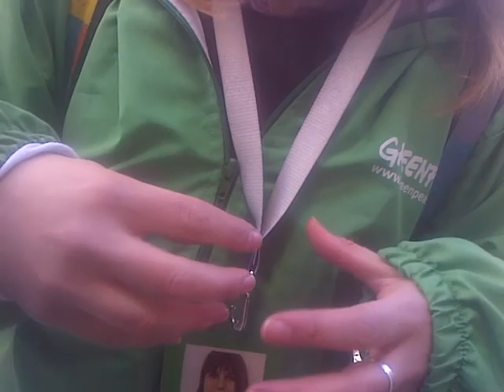Muy interesante Florencia ;)